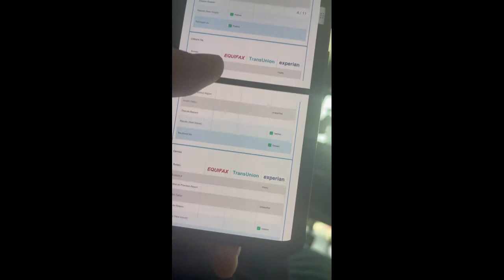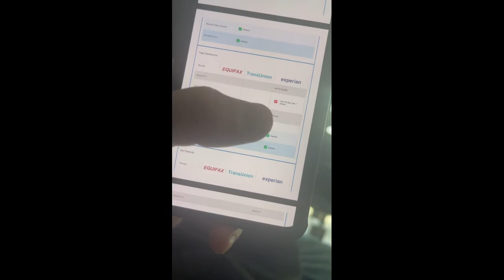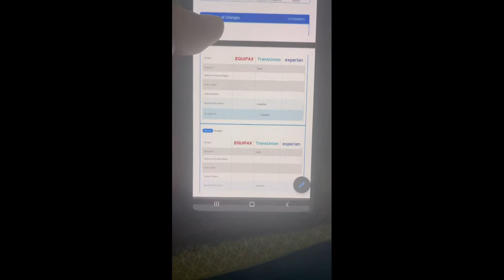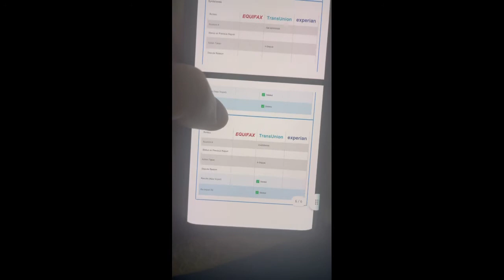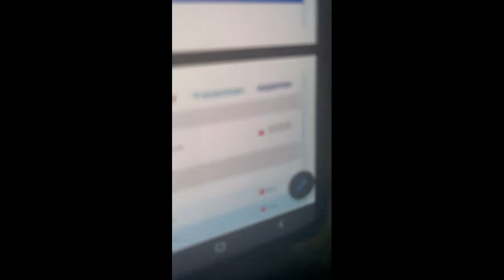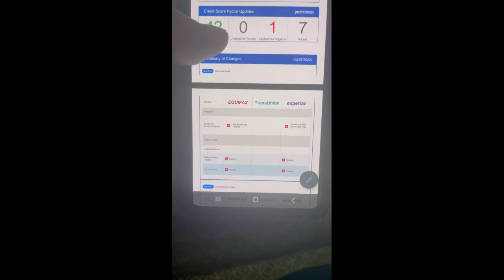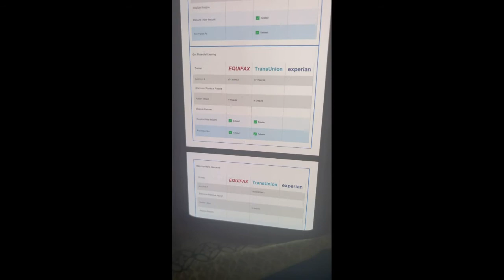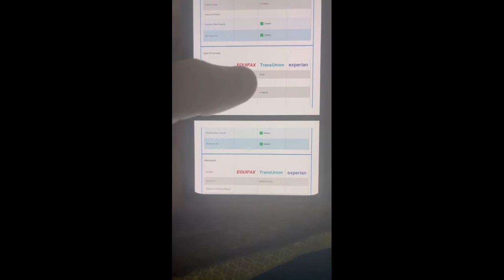Inquiry Removal Done Correctly ￼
Many people out there struggle with this problem where they are applying for credit cards but they get stuck because they cannot get approved for a credit card because they have a plied for too many and have too many inquiries on the credit report in these inquiries typically stay on your credit report for 24 months and if you dispute them you could risk at losing them completely by having a creditor close the account due to the dispute that you opened we know exactly how to dispute inquiries on open accounts that you’ve had open recent or just for a while without compromising that account itself there are three major laws that we use number one being the fair credit reporting act number to being the fair credit billing act number three being the fair and accurate transaction act these are laws that we have used for tens of thousands of our clients over the years of being in business and have successfully removed too many inquiries to count and help them on their journey of building your credit if you have this problem you need to watch this video because I show you some examples of us literally doing us.